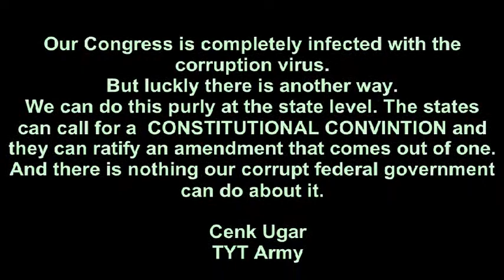TYT Army calls for CONSTITUTIONAL CONVENTION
Cenk Uygur calls for the formation of constitution convention.